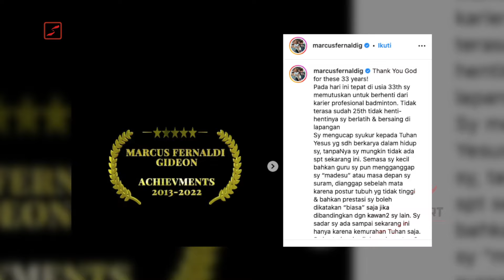AWAL MULA MINIONS TENGIL! Ini Dia Aksi Paling Memukau Kevin/Marcus di All England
Marcus Fernaldi Gideon memutuskan gantung raket, The Minions kini meninggalkan kenangan indah.

Salah satu momen yang paling fenomenal, ketika Marcus bersama Kevin Sanjaya, tampil menggila di partai final All England 2017.